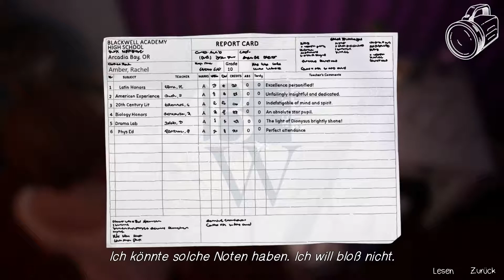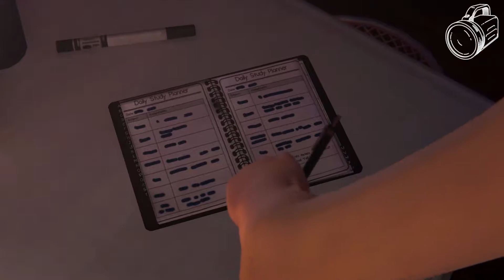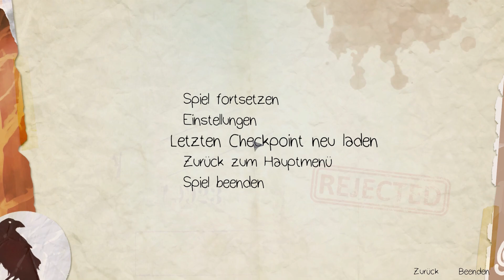LIFE IS STRANGE Before the Storm ╠ Let´s play ╣ #22╠ Sieh mich an Schatz...Sieh mich an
_-°LoS_OssOs°-_

Game-capture:   Fraps
Gamesound-capture:  Fraps
Facecam-capture: OBS
Mic-capture:   Audacity
Rendering:   Adobe Premiere Pro

Mein System:
CPU:  INTEL i5 6600 @ 3.9 Ghz
Ram:  G.Skill 2133 Mhz. 16GB DDR4
Kühlung: SCYTHE Katana 4
Board:  MSI B250M Pro-VDH
Grafik:  NVIDIA Geforce 1050 TI